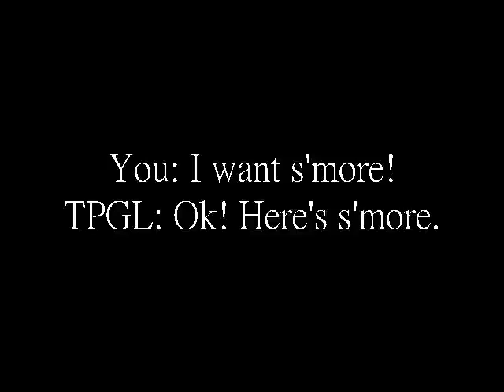NEVER GONNa GiVE Y0U UP!